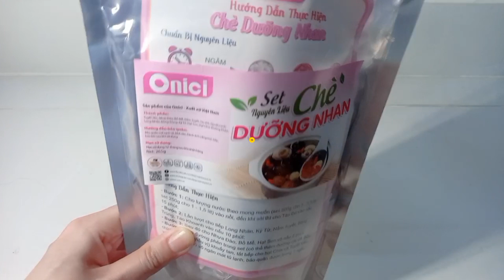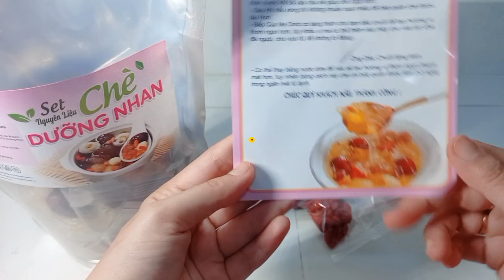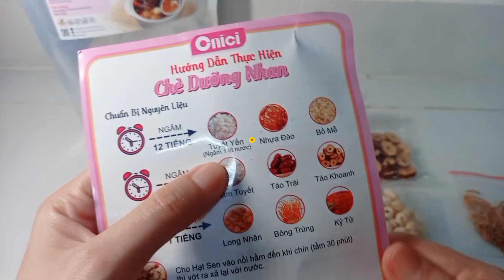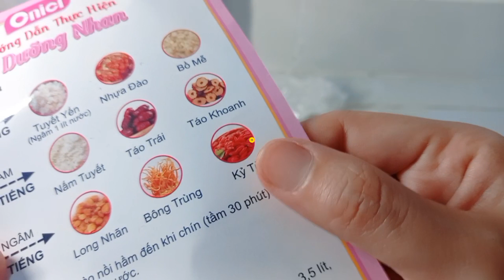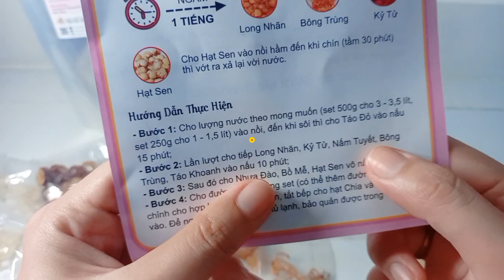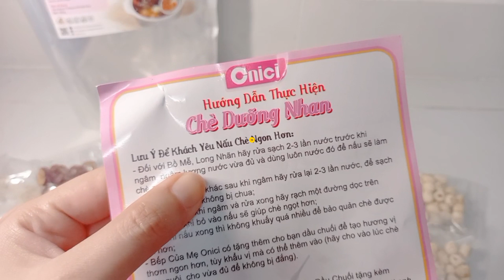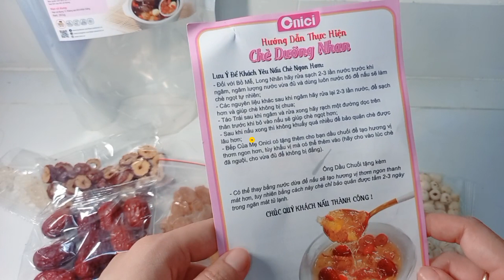Review Set Chè Dưỡng Nhan nhà Onici cần nguyên liệu gì? NGON ko sao AI CŨNG MUA??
MUA Ở ĐÂY:
© Copyright by Em Gái Review ☞ Do not Reup